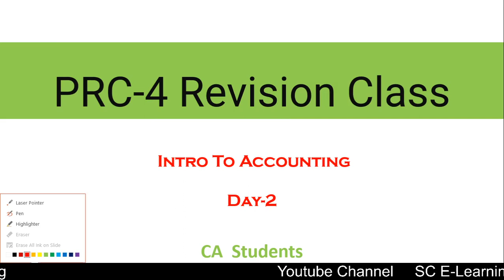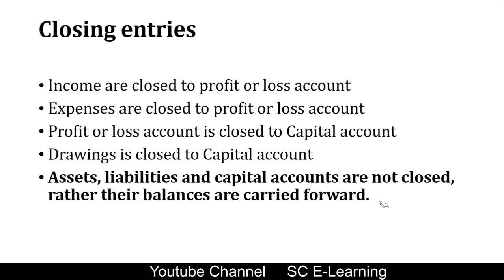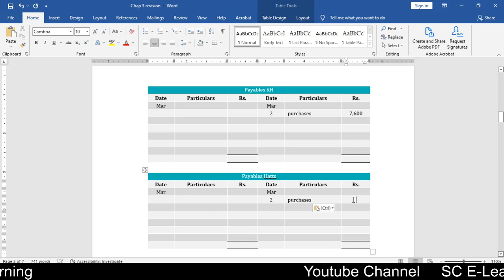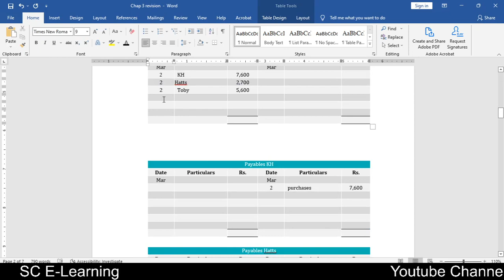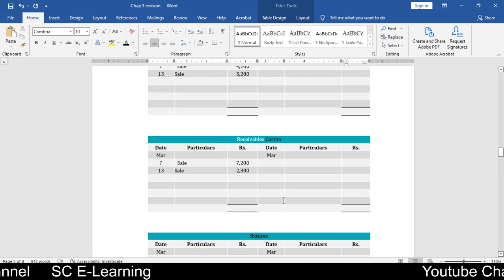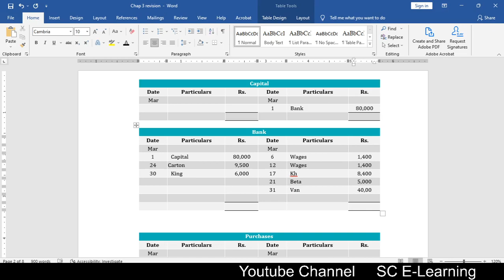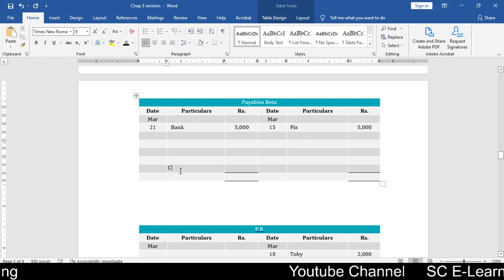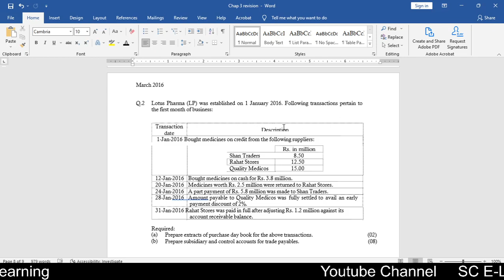PRC 4 Revision Class Day-2 By Sir Mohsin || Lecture 2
Chapter 3
PRC 4 Revision Class Day-2